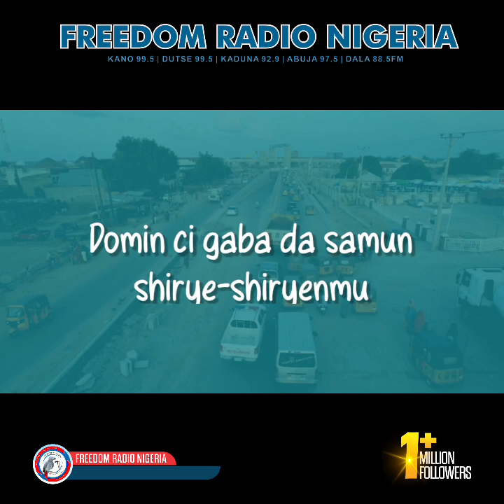Gwamnatin Abba ba ta tsinanawa Kanawa komai ba - Ahmad AK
Gwamnatin Abba ba ta tsinanawa Kanawa komai ba - Inji Ahmad AK Dan Amanar Aisha Humaira